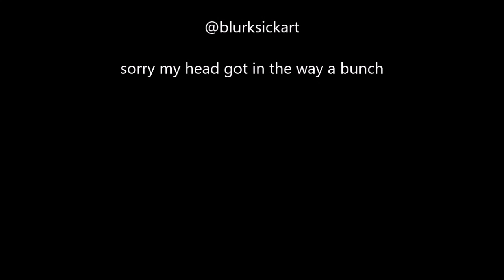My Rose Tattoo Rework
originally tried to do this on myself in 2015. but i couldn't get it in there and its look washed out from the beginning. so i tried again.
blurksickart

Derek_Clegg_-_09_-_Youre_The_Dummy
Destructing_Own_Kingdom
Apache_Tomcat_-_05_-_Moth_Man

traditional, tattoo, bold, rose, rework, lines, blurksick, i can fix it, ink, self tattoo, flower, bad,